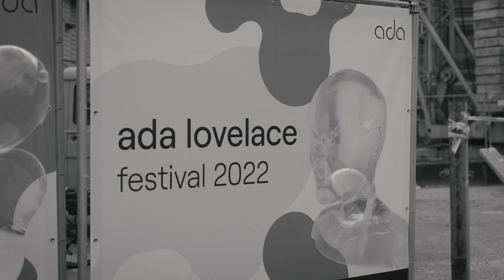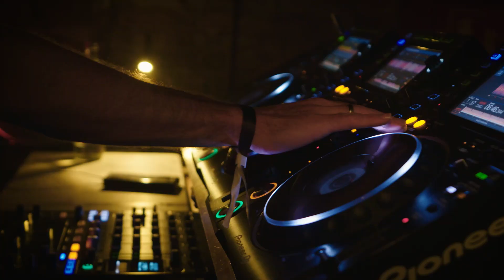Ada Lovelace Festival 2022: Recap Day 1